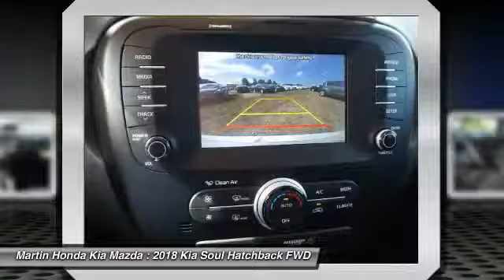2018 Kia Soul Martin Honda Kia Mazda K181065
2018 Kia Soul +

Looking for the right hatchback? Today could be your lucky day. this 2018 Kia Soul could be yours.